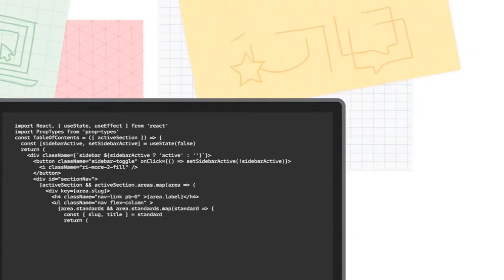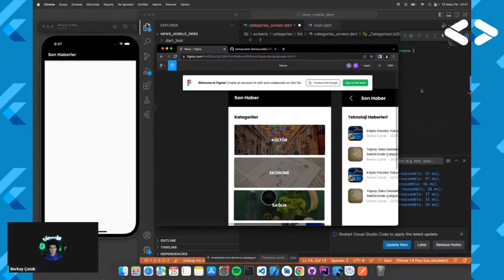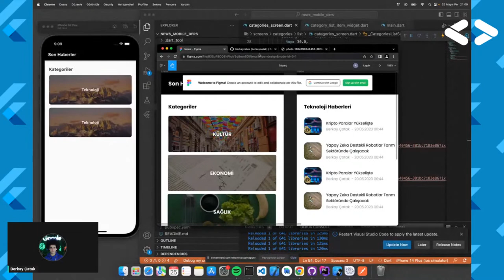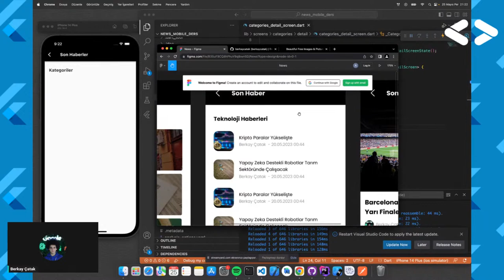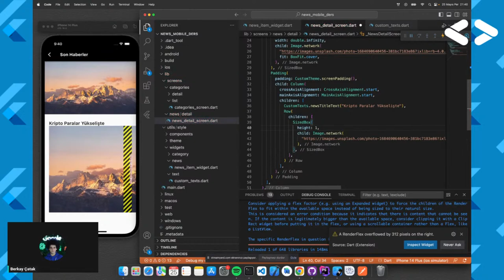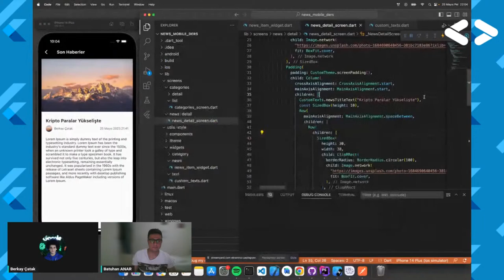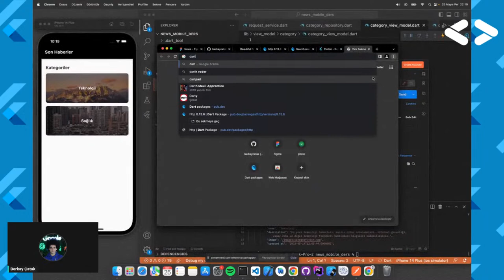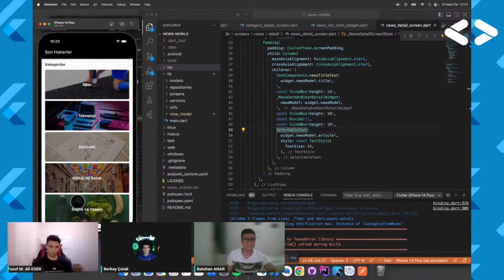Flutter 101 Eğitimi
Herkese merhaba arkadaşlar. Flutter için 101 seviyesinde bir Workshop eğitimi ile karşınızdayız. 25 Mayıs Saat 20.30 da GDSC Bingöl University YotuTube kanalımızda gerçekleştireceğimiz etkinliğimizde Mobil uygulama geliştirmeye meraklı herkesi bekliyor olacağız.